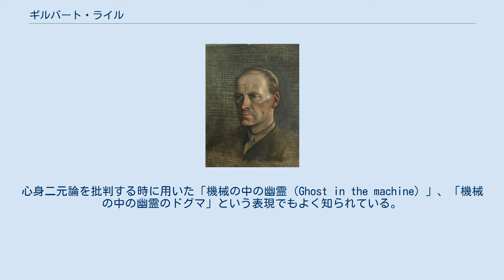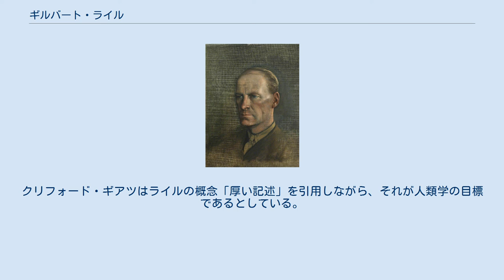ギルバート・ライル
ギルバート・ライル（Gilbert Ryle、1900年8月19日 - 1976年10月6日）は、イギリスの哲学者。
ウィトゲンシュタインの言語観に想を得たイギリスのいわゆる日常言語学派の代表的人物とされている。
心身二元論を批判する時に用いた「機械の中の幽霊（Ghost in the machine）」、「機械の中の幽霊のドグマ」という表現でもよく知られている。
自身の思想の一部を「行動主義」と表現した（バラス・スキナーやジョン・B・ワトソンの行動主義心理学と混同しないこと）。
 1900年、イングランドのブライトン生まれ。
ブライトン・カレッジで学んだ。
1919年にオックスフォード大学に入学。
哲学や倫理学を学ぶ。
語学に堪能で、第二次世界大戦中は諜報将校を務めた。
1924年、クライスト・チャーチカレッジ講師。
その後、オックスフォード大学ウェインフリート記念講座哲学教授に任命され、1968年までつとめた。
彼の後任が、ピーター・フレデリック・ストローソンである。
ウィトゲンシュタインと親しくなったのは1929年以降だが、理論的尊敬とともに、ウィトゲンシュタインの教育スタイルには違和感を覚えたことも書いている。
ライルの主著である『心の概念』"The Concept of Mind"は1949年公刊。
1945年から翌年までアリストテレス学会会長を務めた。
また哲学誌『マインド』の編集人を1947年から1971年まで務めた。
 1949年の著書『心の概念』においてライルは西洋哲学の主調をなしてきた心身二元論を誤りであると断じた。
心が独立した存在であるとか、心は身体の中にありながら身体を支配しているといった考え方は、生物学の発達以前の直写主義がそのまま持ち越されたものにすぎず、余剰として退けられるべきである。
ライルによれば、心身問題を論じる目的はなによりもまず、人間存在のような高度な有機体が、その行動から得られる明証性をもとにしてどのようにして抽象化や仮説形成といった工夫、戦略、手腕を発揮するのかを記述することである。
 ライルはデカルトやラ・メトリーといった17・18世紀の思想家を批判し、自然が複雑な機械であり、人間本性が小さな機械だとすれば、人間の特性である知能や自発性が説明がつかないから、この小さな機械の中に幽霊がいるとしなくてはならなくなる、と述べた。
ライルの考えでは、「なぜ……なのか」という問いに対して、機械論的見地からのみ答えを探そうとすると、カテゴリー・ミステイク（カテゴリー錯誤、カテゴリー的誤謬などと訳す）に陥る。
人間行動の記述・説明にあたっては心理的語彙（ボキャブラリー）が重要な役割を果たすのだから、人間は機械と類比して語れるようなものではないし、心とは外部に現れる技能の「隠れた」原理なのではない。
 ライルの考えでは、心の働きは身体の動きと切り離せない。
心身は繋がっており、心理的語彙といっても身体行動を記述するのとたいして変わらない。
ある人物の動機というものは実際のところその人物がある状況下でどのように行為する「傾向性」があるかということを意味している。
虚栄という明白な感情や苦痛があるわけではなく、行動の一般的な趨勢ないし傾向のもとに包摂される一連の行為と感情があり、これが「虚栄」という用語で呼ばれる。
 ライルによれば、これが小説家や歴史家やジャーナリストなら、人々の行動を見て気軽に様々な動機や道徳的価値や個性を判断してもよい。
しかし哲学者が心とか魂と呼ばれる領域にこれらの性質を付与しようとすれば、問題が起こるのである。
また、ライルは認知主義理論に基づく説明に対して古典的な反論を加えた。
すなわち、認知主義心理学では認知行動の前提としてなんらかの認知システムがなければならないとするが、認知システムの策定自体一個の行動なのだから、このような因果的説明では無限遡行に陥り、説明にならないというのである。
 ライルとオースティンはどちらも日常言語学派に数えられ、同時期にオックスフォード大学に勤めていたが（ライルが10歳年長）、坂本百大によれば、両者の間に交流はなく、日常言語といってもライルが非論理的側面を強調するのに対して、オースティンは秩序形成面を強調するという相違がある（『心の概念』訳者解説を参照）...